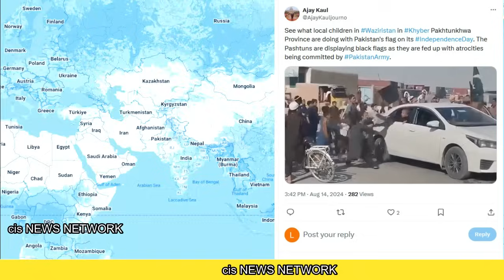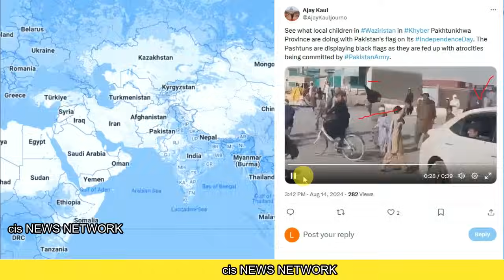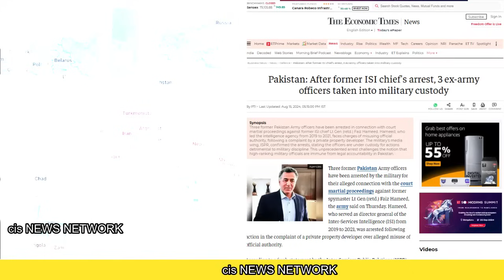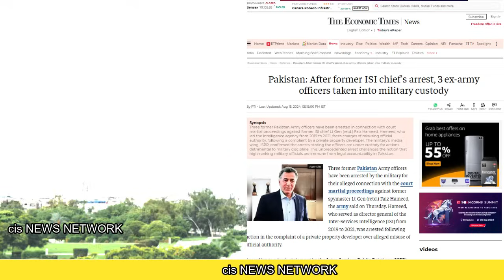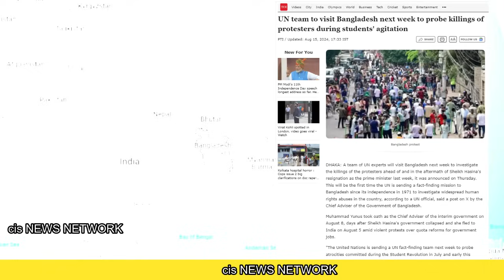पड़ोस में तोडफोड़ शुरू | मोदी के स्पीच ने दिया बड़ा सन्देश आने वाले समय में बहुत कुछ